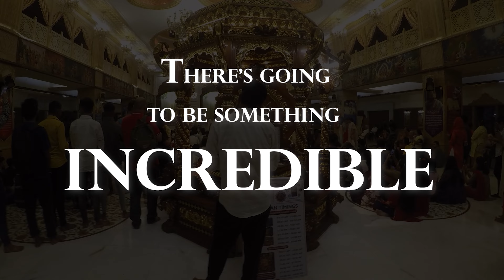ISKCON TEMPLE, PUNE || Marathi Vlog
Greetings, I'm Raviraj, and I enjoy traveling, exploring, and taking you all on the same adventure.

My friend's Youtube Channels:  @unstoppable_life   &  @bahucharchit
Her Instagram: @ruchaggandhi

Checkout My Ladhakh Vlogs On my channel